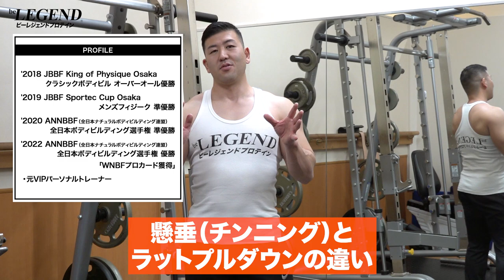【筋トレ】チンニングとラットプルダウンの効果の違いと使い分け方 | ボディビルチャンピオンが解説【ビーレジェンド プロテイン】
懸垂（チンニング）とラットプルダウンは広背筋を鍛えるのに効果的な種目です
その2つの種目にどんな違いがあるのかをご存じない方もおられると思います
今回は「チンニングとラットプルダウンの効果の違いと使い分け方 」について解説します
00:00 オープニング
00:19 チンニングとラットプルダウンの違い
01:29 チンニングのメリット
05:48 ラットプルダウンのメリット
09:45 チンニングとラットプルダウンの使い分け方
12:59 まとめ